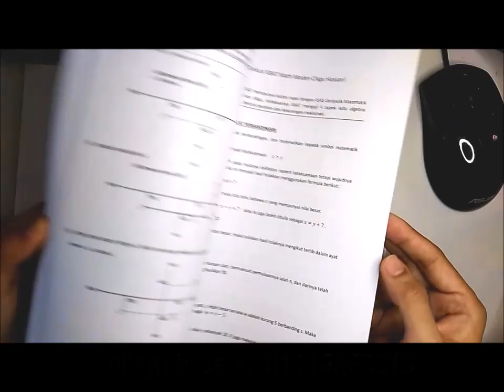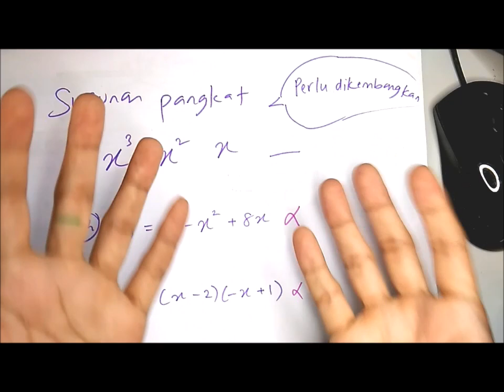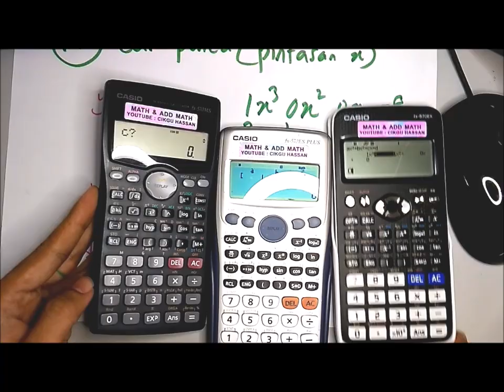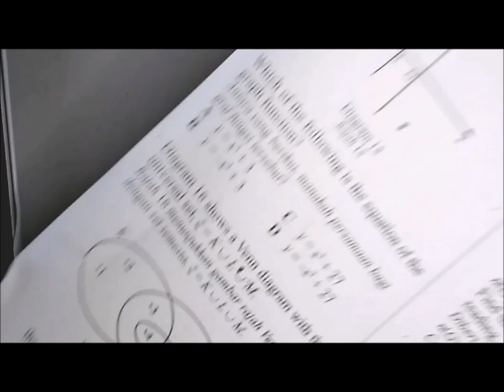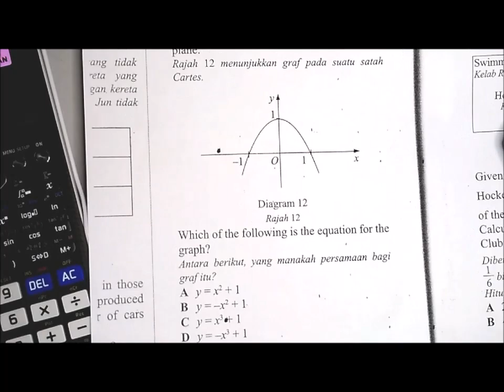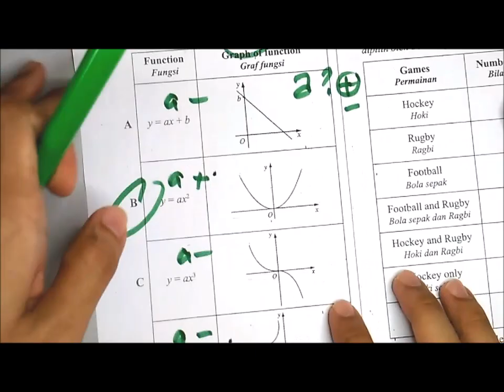Math F2 B8 Graf Fungsi (Kenalpasti bentuk graf P1)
Join kelas tuisyen online untuk belajar banyak lagi skill menarik!